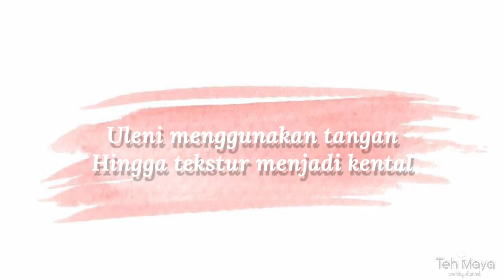Resep Pempek Ikan Tenggiri Asli Palembang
Assalamualaikum,

Di video kali ini, saya akan share cara membuat "Resep Pempek Ikan Tenggiri Asli Palembang" yang lembut, kenyal, gurih dan nikmat.
Seperti apa caranya? Tonton sampai habis!

Resep Pempek Ikan Tenggiri :
- 500 gr ikan tenggiri
- 300 gr tepung tapioka
- 1 sdm gula pasir
- 1 sdm garam
- 700 ml air

- cabe rawit hijau 25 buah
- gula aren 400 gr
- air 500 ml
- asam jawa seruas jari